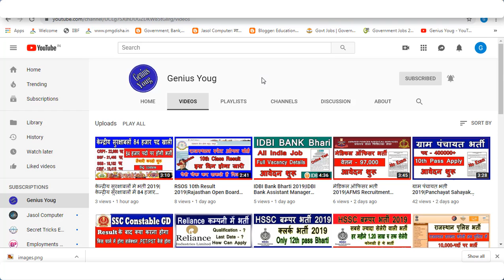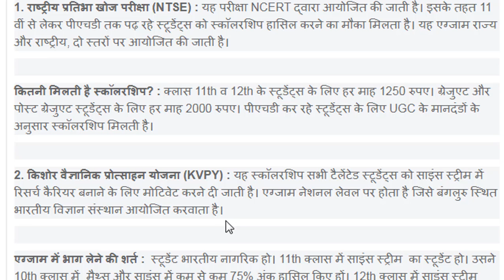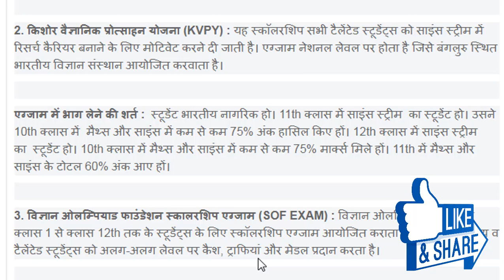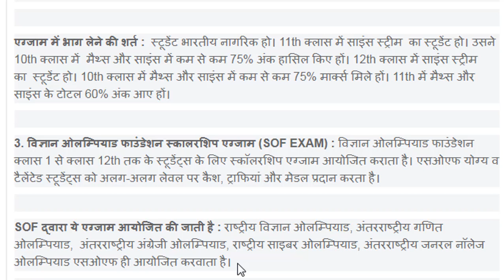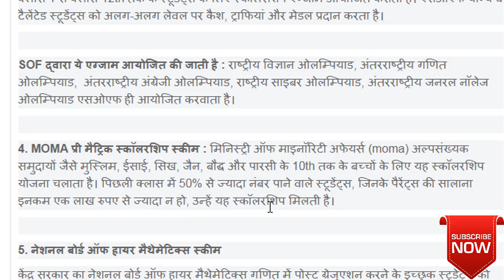5 Best Scholarship Schemes|Scholarship 2019 for students in India|Top Government Scholarships|School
5 Best Scholarship Schemes|Scholarship 2019 for students in India|Top Government Scholarships|School